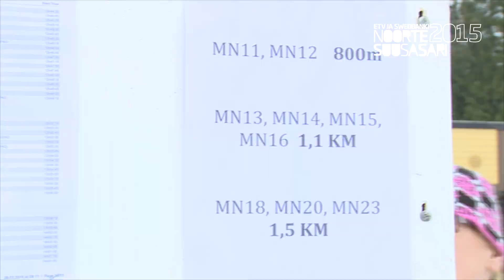ETV - SWEDBANKI NOORTESARI 2015 IV ETAPP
Noorte suusasarja IV etapp peeti Otepääl Tehvandi Spordikeskuses ja kavas oli suusakross